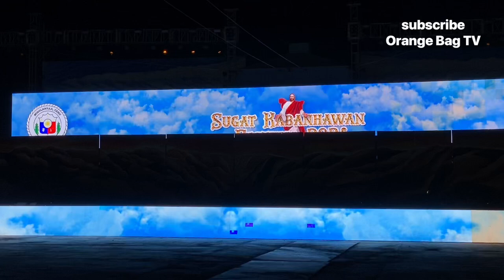Sugat Kabanhawan Festival 2024 BANAY TULAYNON 2nd PLACER Ritual Showdown Minglanilla Cebu March 31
This video is SUGAT KABANHAWAN FESTIVAL 2024 Ritual Showdown Competition held at Minglanilla International Port Cebu on
March 31, 2024 Easter Sunday.

The biggest celebration of Minglanilla on Easter Sunday SUGAT KABANHAWAN FESTIVAL 2024. Showcasing the strong faith of Christianity of the people during Holy Week or Lenten Season with solemn mass and procession for our Lord Jesus Christ for His sacrifices together with our Saints and Angels.

Sugat Kabanhawan sa Minglanilla Cebu 2024
showcase not only the strong faith but also
the talents and skills of its people through
Festival Dance Festival Costume and the
solemnity of this Festival of Faith.